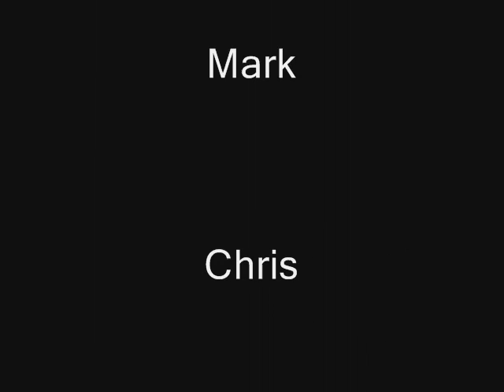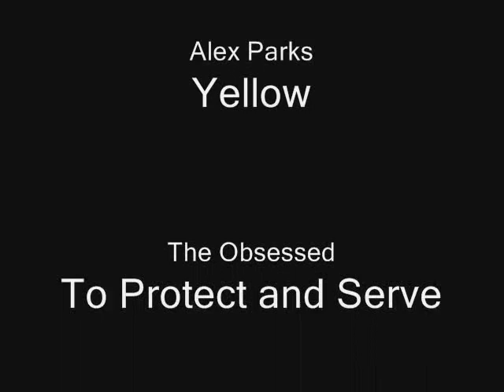Parkour Oswestry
The long awaited movie ... Some of the best moves you'l ever see.